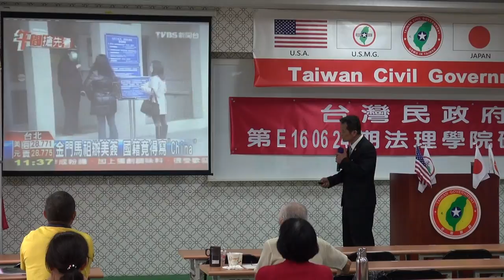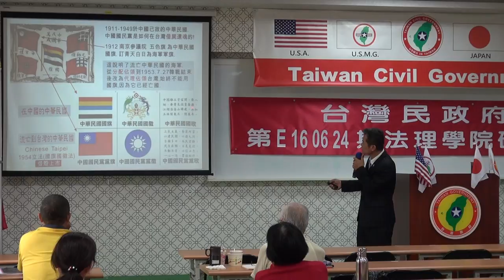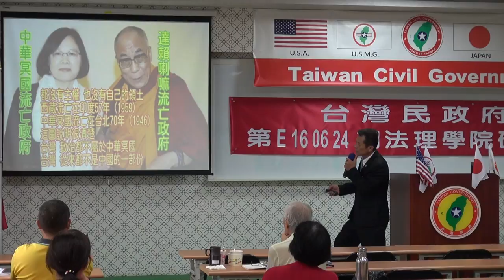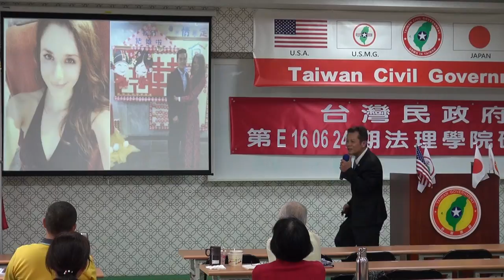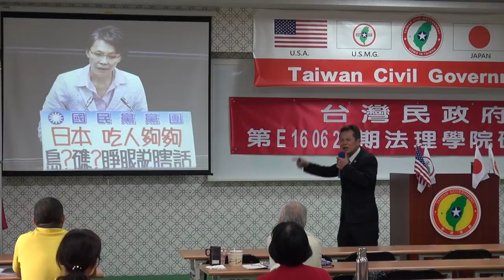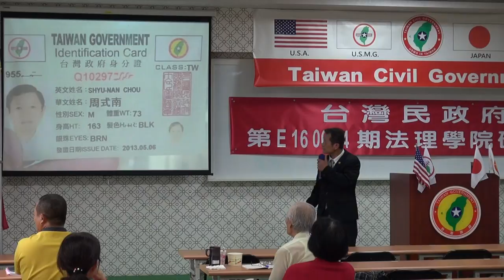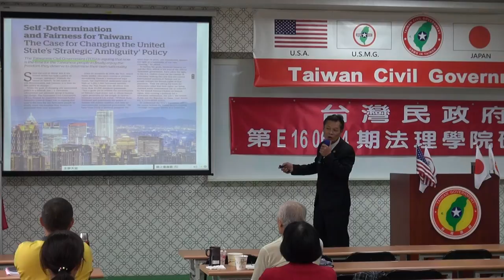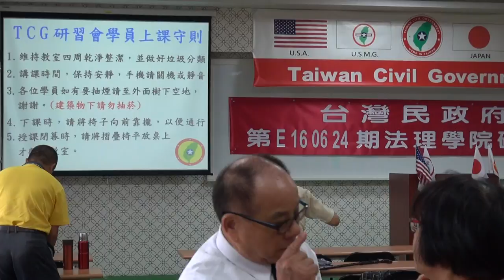160626-8b-台灣民政府的起緣-林祐伸-台灣民政府第E160624期法理學院初級班